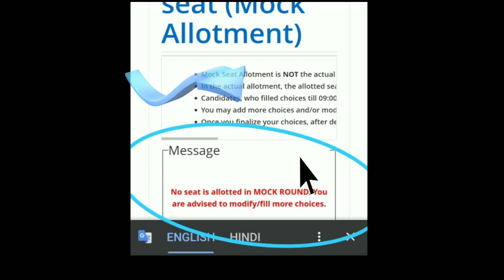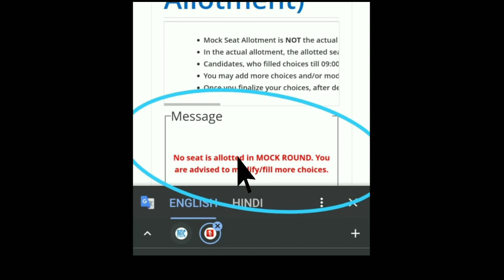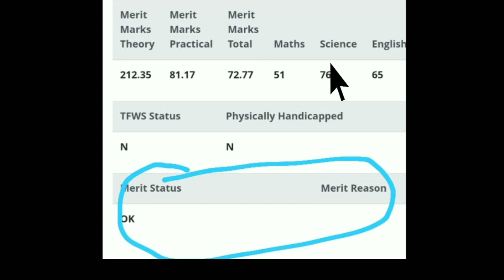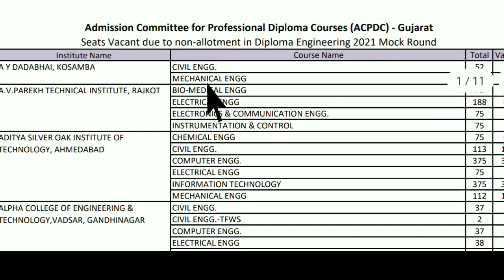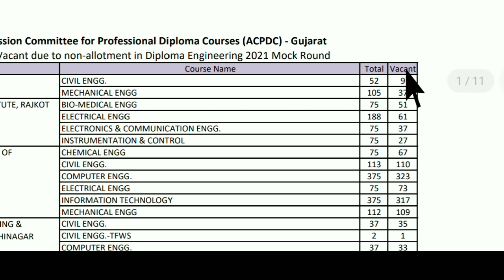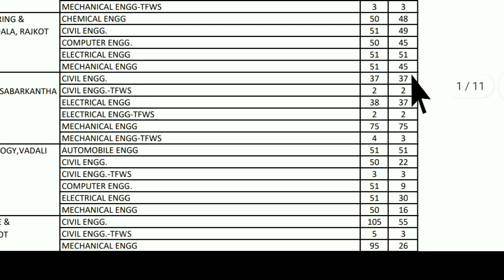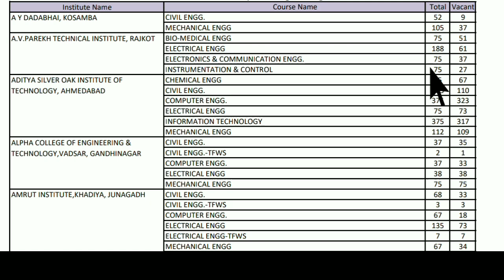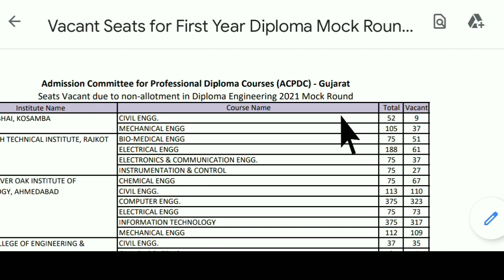Vecant Seat PDF | Mock Result Problem | Choice Filling 2021-22 | Acpdc News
👉 મિત્રો Whatspp ગ્રુપ મા જોડાઓ અને તમારા મિત્રો સુધી શેર કરો જેથી એ લોકો પણ માહિતી મેળવી શકે અને એમનો problem પણ સોલ થાય. લિંક 🖇️ પર ક્લિક કરો અને whatspp ગ્રુપ મા જોડાઓ.

👉 જે લોકો જોડાયેલા છે એમને જોડાવાની જરૂર નથી.
(JB Sir)

• (આ PDF મેળવવા માટે ટેલીગ્રામ ચેનલ મા જોડાઓ.લિંક પર ક્લિક કરો

GTU NEWS
Diploma admisan
Diploma new admission
diploma admission 2021
Diploma admisan for required Documents
Diploma admisan mate kaya kaya Documents Joishe
Diploma Admisan Process
diploma admisan 2021
diploma admission 2021 Gujarat
diploma registration process
diploma admission process
diploma admission
diploma me admission kese le
diploma ma admission kai rite levu
diploma ma form kai rite bharavu
Diploma nu fom kai rite bharavu
diploma ma admissions
admission of diploma
Diploma new admission
diploma admission 2021
Diploma Admisan Process
diploma admisan 2021
diploma registration process
diploma admission process
diploma admission
diploma ma admissions
admission of diploma
Diploma admission Choice filling 2021
diploma acpdc news
diploma choice filling process 2021
diploma acpdc choice filing 2021
Acpdc latest news
acpdc admission process
acpdc merit list 2021
acpdc news Today
acpdc Diploma Gujarat admission
acpdc Key Dates
Acpdc Choice filing date
acpdc all key dates
acpc registration 2021
acpc registration 2021 process
acpdc admission process 2021
diploma admission 2021 process
diploma verification process 2021
Diploma verification process
diploma verification problem
diploma document verification pending problem
diploma news
acpdc verification problem
Diploma verification
verification
diploma choice filling date 2021
Diploma Acpdc merit list
acpc merit list 2021
acpc choice filling 2021
acpc Choice filling process 2021
acpdc admission
acpdc Website information
what is acpdc